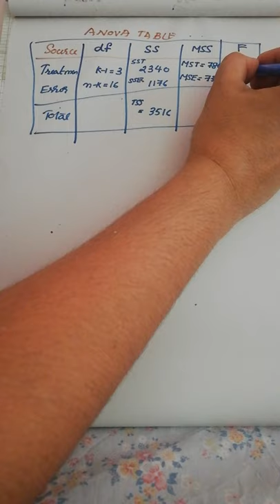ANOVA - part1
One way classification